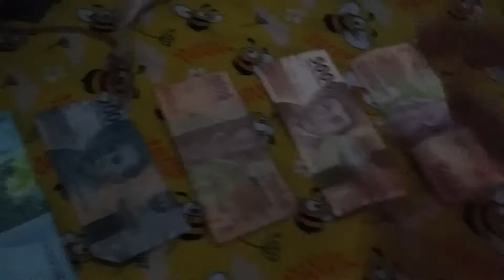Tips menghindari corona dari uang kertas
Semoga kita semua dilindungi oleh Allah.aamiin